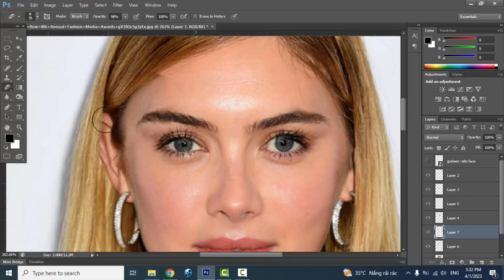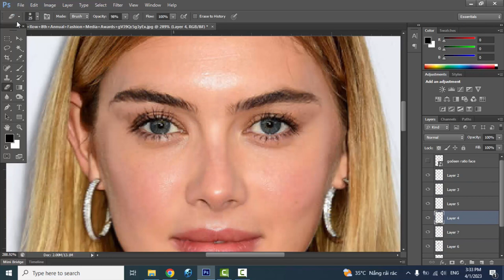Is Megan Williams perfect? golden ratio face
Do you like Megan Williams better before or after she is edited to fit the Photoshop Surgeon Perfection Mask?